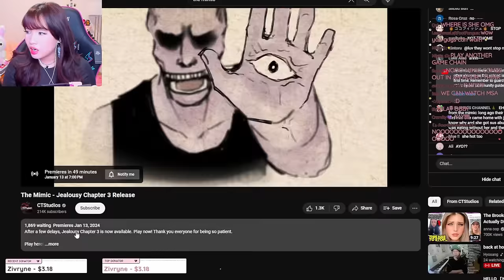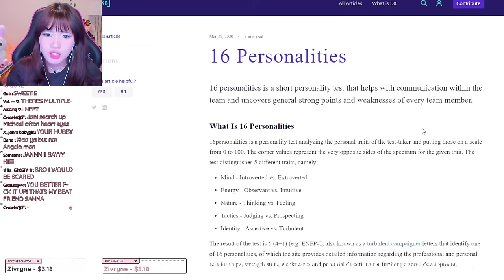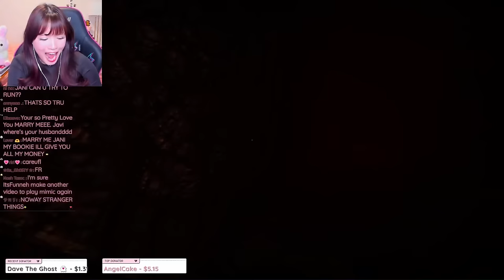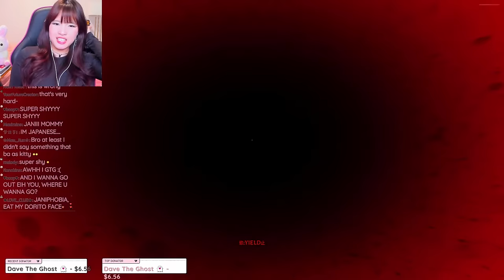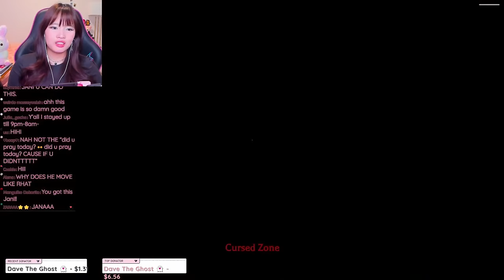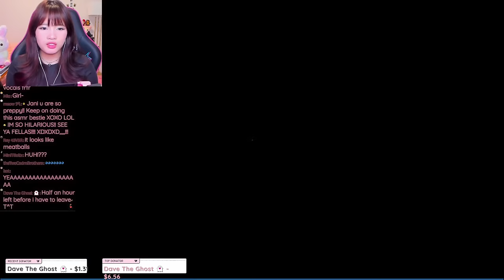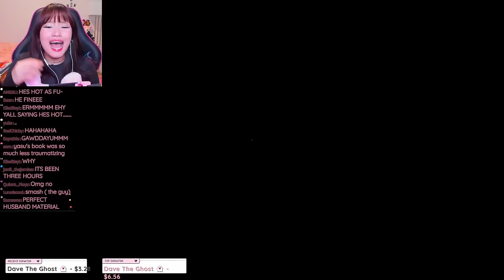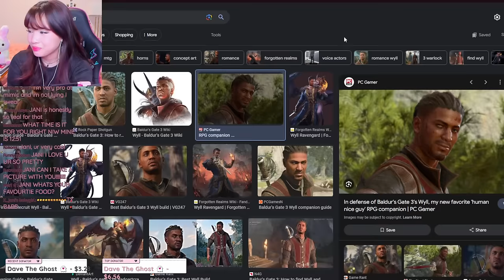THE MIMIC BOOK 2 - CHAPTER 3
kinda excited for the new monsters and voice acting

Rules:
1. no spamming (unless I told u to)
2. no harassment or rude behavior. respect everyone and the mods!
3. no spoilers on the games I play (unless I asked!)
4. no shipping me with people i play with (just dont be weird)
5. make friends & have fun!
**these can results in bans if u break them**

FAQs:
- why is the stream a lil bit delayed?
1. bc it has to be delayed lol idiot sussy idioot

- why do i keep getting time-out?
1. prob bc you triggered the text filter system by accident
2. you actually said something bad or offensive to either people in the chat or me (mods will mute/hidden you)

- why did you banned me!?!?!?!?!? :(
1. again, you prob triggered the chat filtered system by accident
2. you said or did something very bad (mods will *hidden* you from my channel)
3. you mistook time-out for a 'ban'

just so you know, if you didnt do anything wrong, dont worry about it!
but if you did, dont blame other people for your mistakes. hope that clears it up!! ^^ ♡

✧ tiktok: imsoshyteehee (dont ask why the name's like that ok)